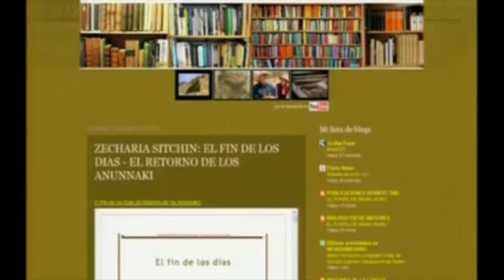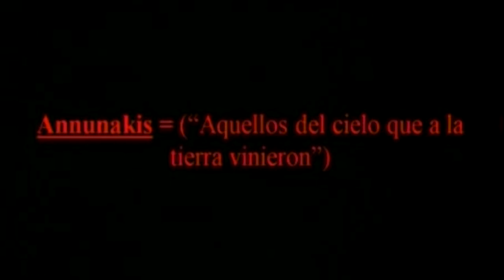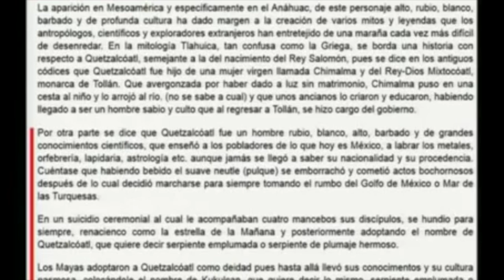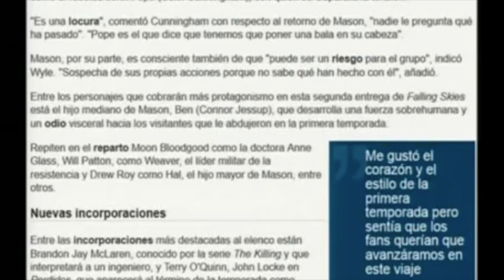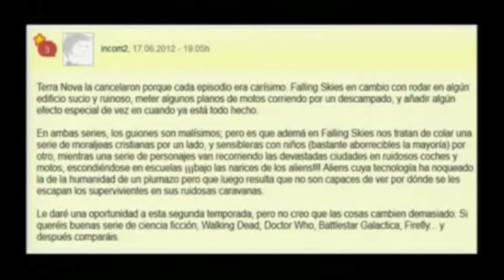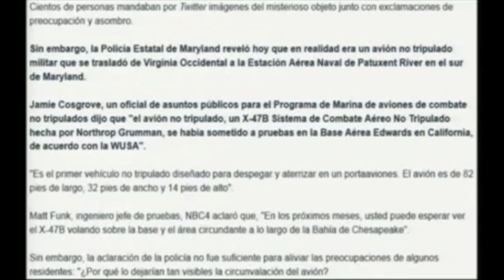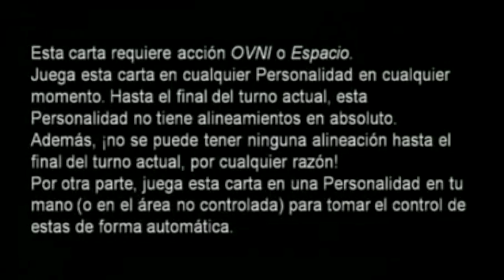Los extraterrestres 2: Portales dimensionales